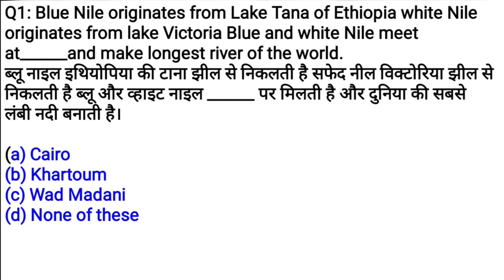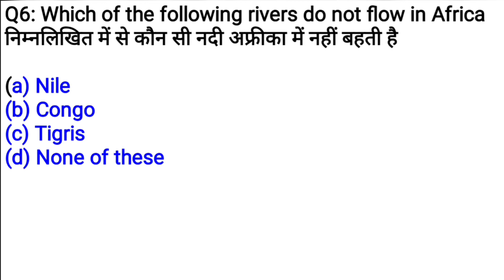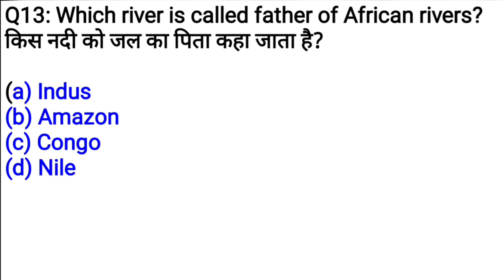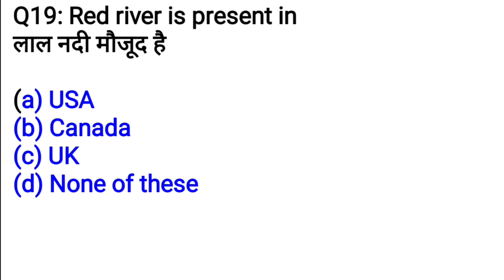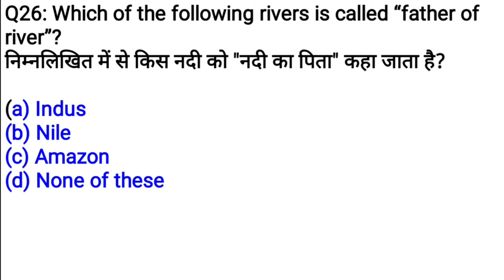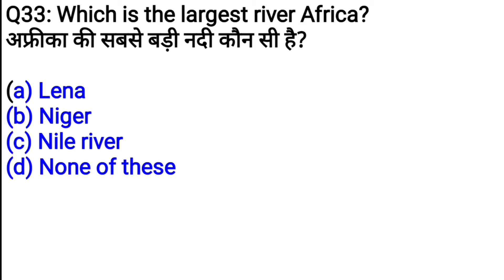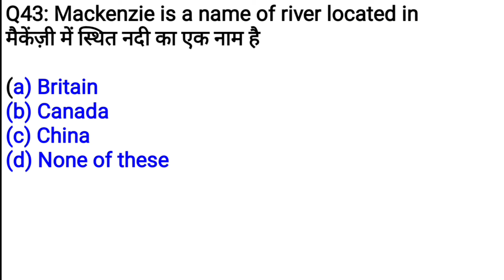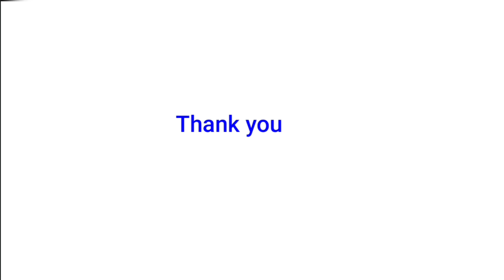Rivers of the World (विश्व की नदियां) - All important questions | World Geography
Thanks you so much for supporting the channel ❤️😊